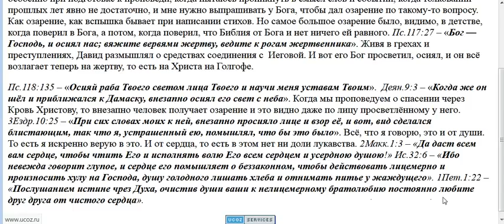2417. У Вас было когда либо озарение?